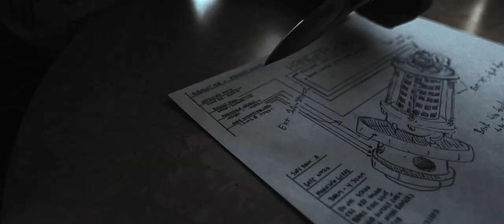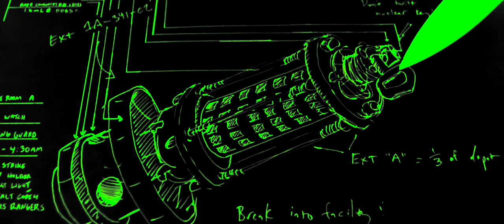The Swamp Lights - Element 115 (Official Video)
A California sci-fi adventure.

Music and lyrics by Michael Thomas Bolle
Performed by The Swamp Lights
Featuring Emily Flannagan
Videography: Dom Padua
Recording: Adam Hirsch - Tiny Telephone, San Francisco